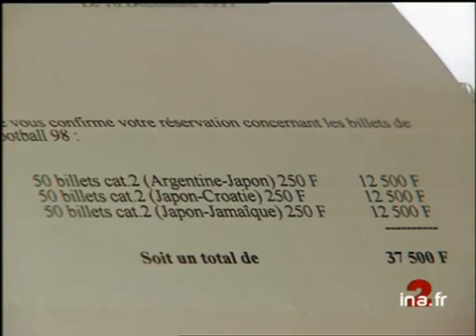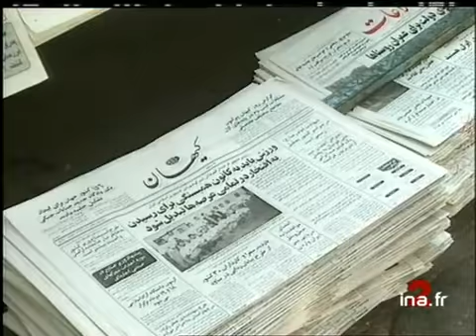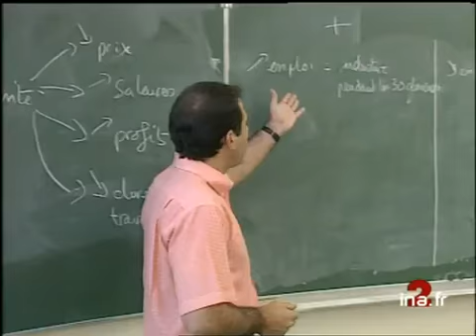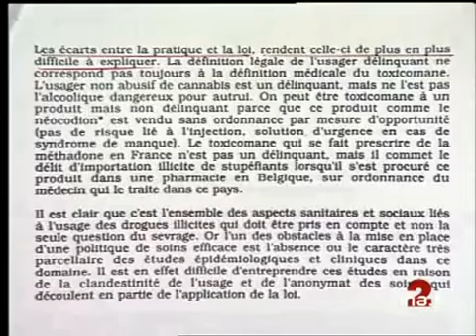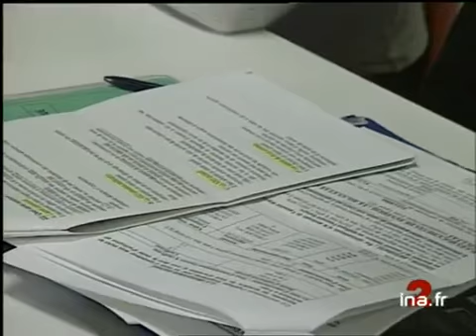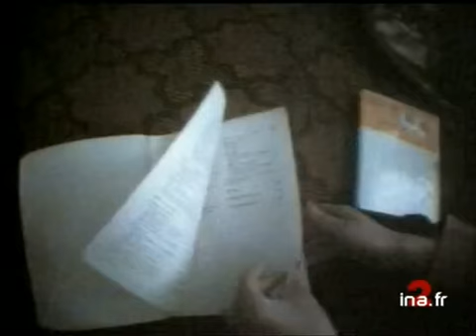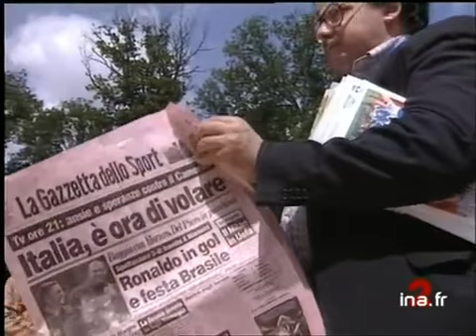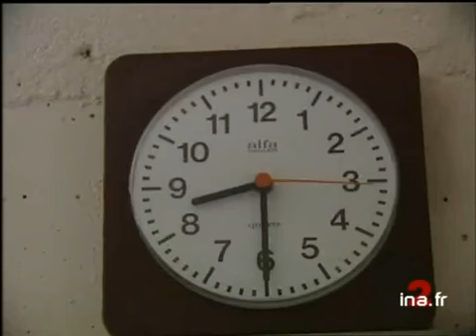JA2 20H EMISSION DU 17 JUIN 1998